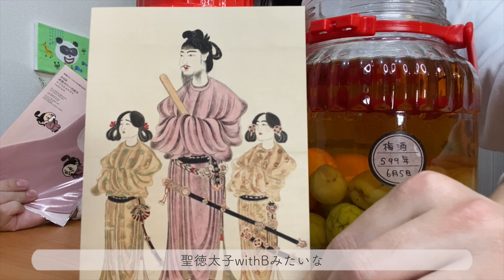梅酒ついに完成｜梅しごと③｜OL聖徳太子｜黒糖梅シロップ｜冠位高い系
こんちわ〜す
OL聖徳太子です！
4ヶ月まえに漬けた
梅酒と黒糖梅シロップが
ついに完成〜！
さっそく試飲してみました！
はたしてお味は‥！？
（今回も「乱」起こってます）

■LINEスタンプ脳みそ夫

「Dangerous Bet」by MFP【Marron Fields Production】
「とあるパンダの愛娘」 by 稿屋 隆